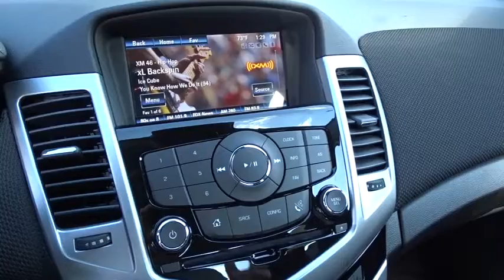2014 Chevrolet Cruze Hicksville, Huntington, Levittown, Freeport, Westbury, NY 14853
2014 Chevrolet Cruze

ENGINE  ECOTEC TURBO 1.4L VARIABLE VALVE TIMING DOHC 4-CYLINDER SEQUENTIAL MFI,Glass  solar absorbing  tinted,Headlamps  halogen composite with automatic exterior lamp control and delay feature,Lamp  LED center high-mounted stop/brake (CHMSL),Tire  compact spare and spare wheel  includes jack and lug nut wrench,Tires  P215/60R16  all-season  blackwall  low rolling resistance,Wipers  front intermittent  variable,Air conditioning  single-zone electronic includes air filter,Armrest  rear center  articulating  with dual cup holders,Assist handles  driver  front passenger and rear outboard,Center stack  integrated with ambient LED back lighting,Convenience hooks  rear,Cruise control,Cup holders 2 in front center console  2 in rear seat armrest and 1 bottle holder in each front door panel,Defogger  rear-window  electric,Glovebox  auxiliary  center dash (Deleted when (PDU) All-Star Edition is ordered.),Key  primary foldable  additional foldable,Lighting  interior dome with theater dimming  dual map lights  illuminated trunk area,Mirror  inside rearview manual day/night,Oil life monitoring system,Rear air ducts  floor mounted,Seat adjuster  driver 6-way manual,Seat adjuster  front passenger 6-way manual,Seat  rear 60/40 split-folding with adjustable head restraints on outboard positions,Shift knob  leather-wrapped,Steering column  tilt and telescopic,Steering wheel controls  mounted audio and phone interface controls,Theft-deterrent system with anti-theft alarm and engine immobilizer,Windows  power with Express-Down on all and driver Express Up,Alternator  130 amps,Axle  3.53 final drive ratio,Battery  438 cold-cranking amps,Brakes  front disc/rear drum,Engine  ECOTEC Turbo 1.4L Variable Valve Timing DOHC 4-cylinder sequential MFI (138 hp [103 kW] @ 4900 rpm  148 lb-ft of torque [199.8 N-m] @ 1850 rpm),Front wheel drive,Steering  power  electric  rack-mounted,Suspension  front independent McPherson strut  aluminum control arms with hydraulic bushings  25mm hollow stabilizer bar,Suspension  rear  compound crank,Audio system feature  6-speaker system,Enhanced Acoustic Package,SiriusXM Satellite Radio is standard on nearly all 2014 GM models. Enjoy a 3-month trial to the XM All Access package  with over 150 channels including commercial-free music  all your favorite sports  exclusive talk and entertainment. With All Access  listen to everything  everywhere  in your car and on your computer  smartphone or tablet. (IMPORTANT: The SiriusXM Satellite Radio trial package is not provided on vehicles that are ordered for Fleet Daily Rental ('FDR') use. If you decide to continue your service at the end of your trial subscription the plan you choose will automatically renew and bill at then-current rates until you call to cancel. See SiriusXM Customer Agreement for complete terms at siriusxm.com. Other fees and taxes will apply. All fees and programming subject to change.),Air bags  frontal and knee for driver and front passenger  side-impact seat-mounted and roof rail for front and rear outboard seating positions includes Passenger Sensing System (Always use safety belts and child restraints. Children are safer when properly secured in a rear seat in the appropriate child restraint. See the Owner's Manual for more information.),Brakes  4-wheel antilock,Daytime Running Lamps,Door locks  rear child security,LATCH system (Lower Anchors and Top tethers for CHildren)  for child safety seats,Safety belt pretensioners  driver and front passenger  dual,Safety belts  3-point  all seating positions  front height adjustable,Trunk emergency release handle,